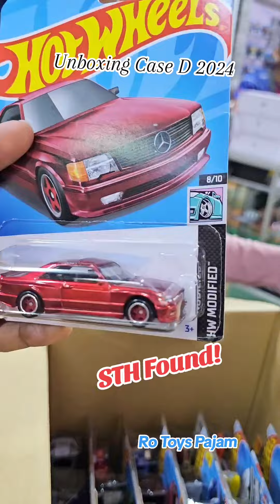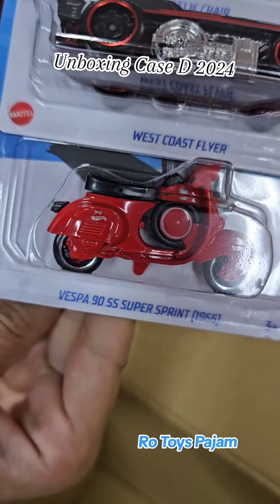Unboxing Case D 2024 STH FOUND!!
Unboxing Hot Wheels Case by Ro Toys

Utube :     @IjadSan